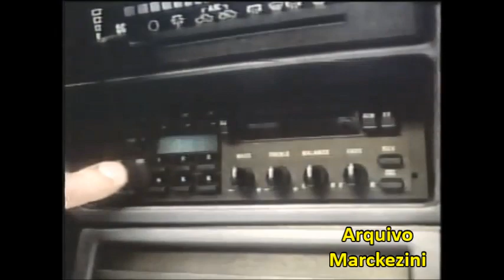Intervalos - Bronco/Parte 1 (Bandeirantes/1987)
Intervalos do humorístico Bronco, exibido pela Bandeirantes em 1987.
Parte 1.